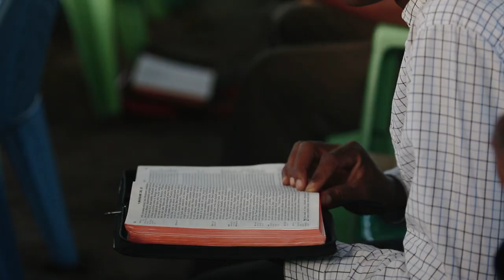Part 1 ~ Faithful Stewards of The Fathers Priceless Heritage_Moses Mairah | Branham Tabernacle 🇹🇿